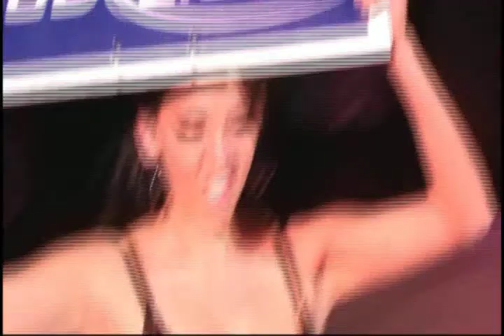Battle at the Border, Dakota Magic Casino 3/28/09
Ryan Stock v Gerald aka Tony Valdez.avi